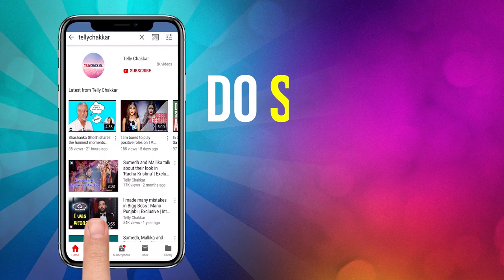Arjun Rampal and Mehr Jesia’s breakup story | Know all about their adhoori kahani | Episode 24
One of the best things about a relationship is when our partner wakes up and prepares the morning breakfast for us, makes a surprise visit outside our home on our birthdays just to wish us and for understanding the low phases we go through.

It is always great to be in a relationship in which both partners make efforts for each other's happiness. Today, we are bringing one such couple in focus, who were together once but then the two parted their ways.

In today's episode of Breakup stories we have Arjun Rampal and Meht Jesia’s story. Checkout the video to findout the details.

Voice Over - Saheli Debnath
Editor - Sufiyaan Memon